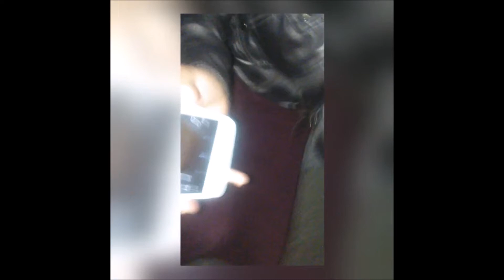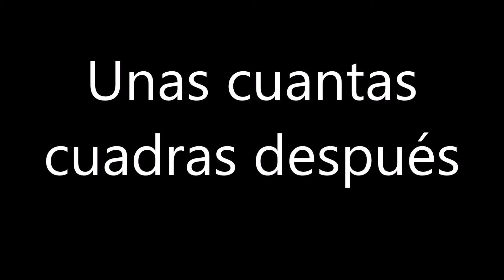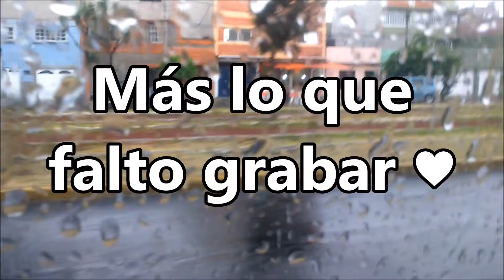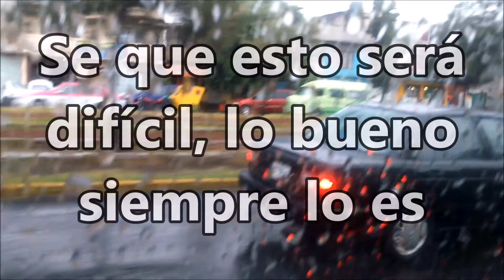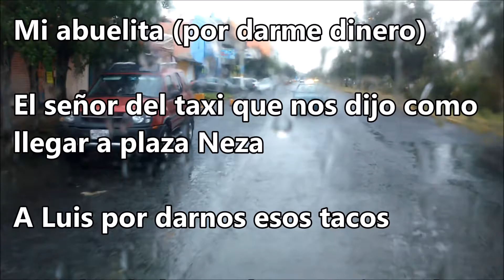Sobreviviendo a Neza - Parte 2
La parte dos de mis primeras mini vacaciones contigo, de las que seran muchas, muchas mas, TE AMO :3

Querido suscriptor normal, probablemente no te gusten esta clase de videos pues son recopilaciones de mi vida que subo para tener lindos recuerdos en el futuro, pero hago videos chidos, vallan a ver mis otros videos xD